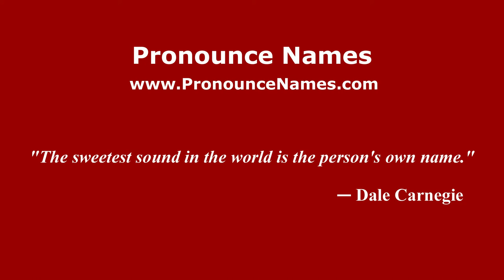How to pronounce César de la Hoz (Spanish/Spain) - PronounceNames.com